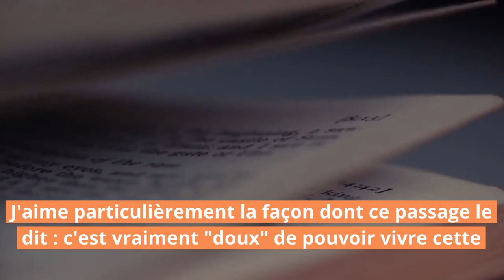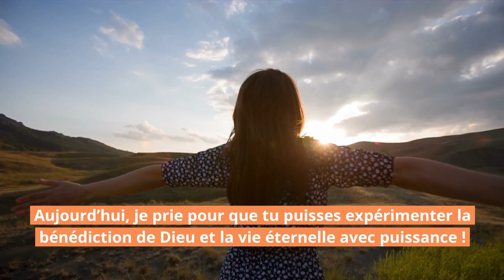🎉 Bénédiction et vie éternelle !